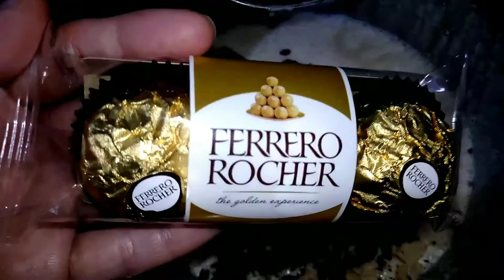How to make homemade ICE CREAM | Overload creamy DIY Ice Cream | Easy recipe | Jayne Bravo | Vlog.23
Hello mga kabebe! Today's episode I'm gonna be sharing with you the easy way on how to make diy ice cream. It's too easy guys! So what are you waiting for? Try it too! Enjoy watching..

Thank you for your support! Godbless everyone, more hugs and kisses! 💋